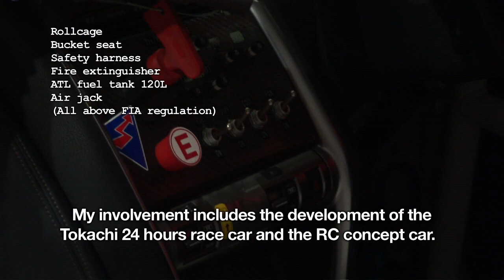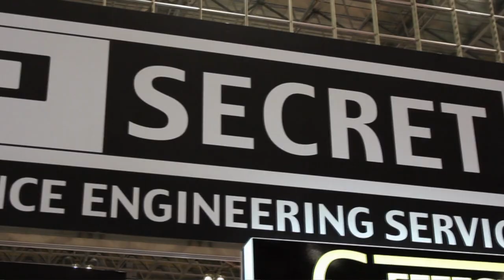Tokyo Auto Salon 2011 - Nissan GT-R RC Reveal Masami Kageyama Test Driver Interview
host Taro Koki interviews Nismo GT-R RC test driver Masami Kageyama.   Kageyama talks how he was involved in the development of the vehicle and how he raced the 24 hours of Tokachi in the early pro type vehicles of the RC.